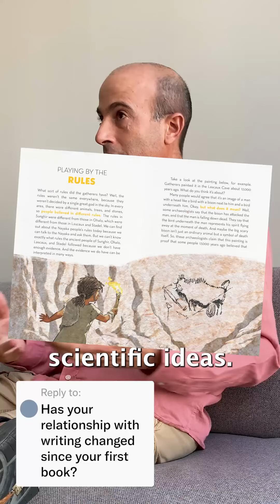How has your relationship with writing changed since your first book?